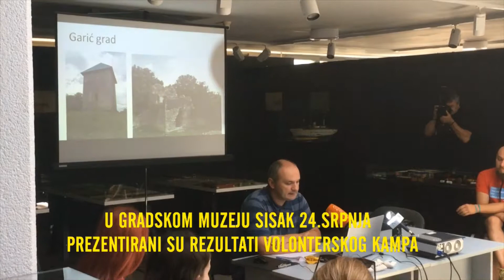Gradski muzej Sisak - Volonterski kamp